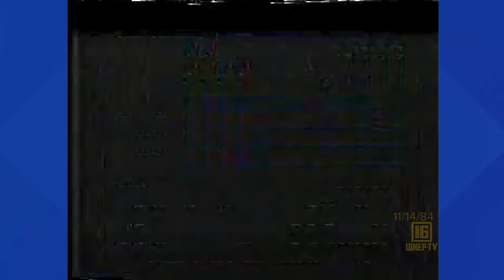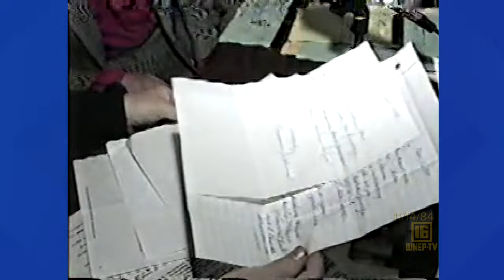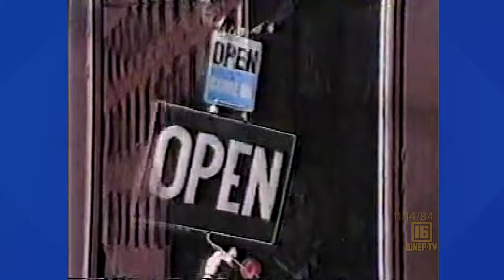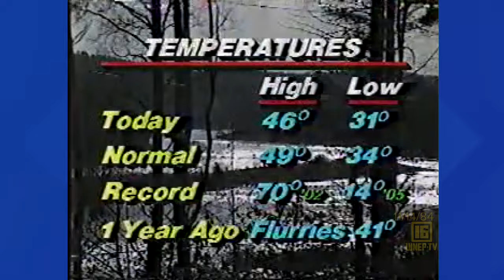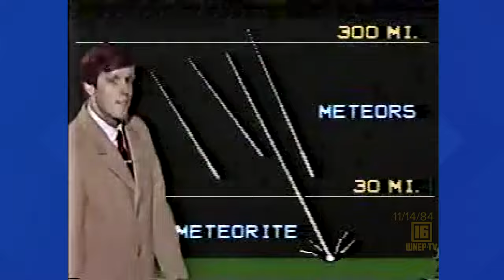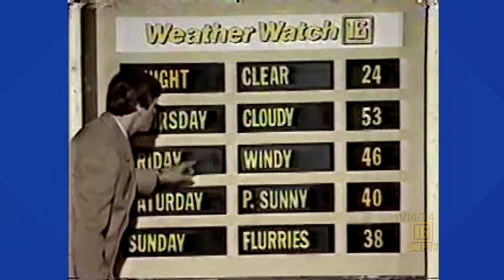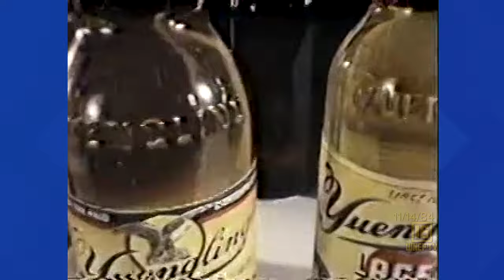Newswatch 16 for November 14, 1984 | From the WNEP Archives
Join Karen Harch and Nolan Johannes with curated stories from November 14, 1984.